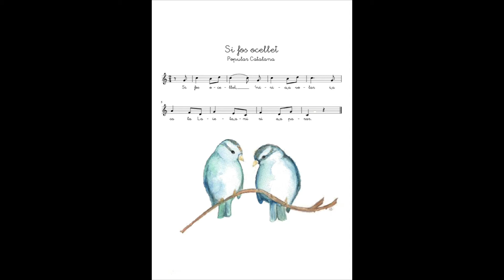Si fos ocellet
A Educació Infantil de l'escola Sant Marc sempre comencem les classes de música amb "Si fos ocellet", cançó tradicional catalana. En aquests dies de confinament també l'hem volgut cantar en família, des de casa.